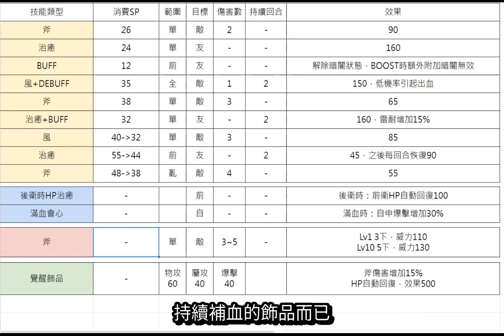【歧路旅人 大陸的霸者】連續兩週都養生，第二隻五星藥師，盧米斯抽取建議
懶人包：
沒有五星藥師又缺斧破盾可以考慮抽一隻
有特歐不建議
想存石不建議